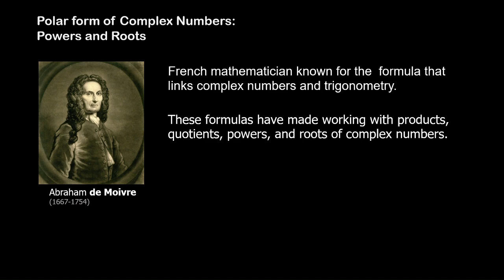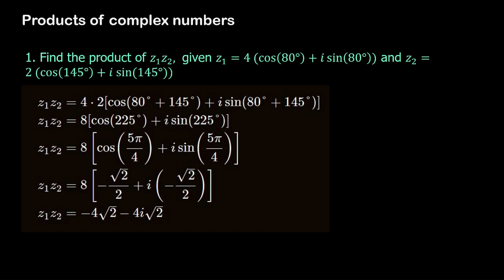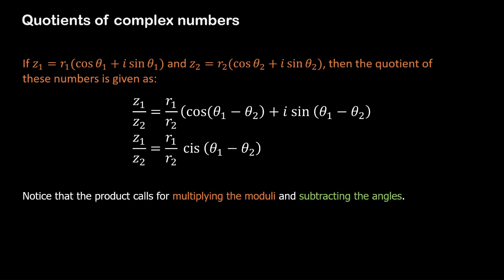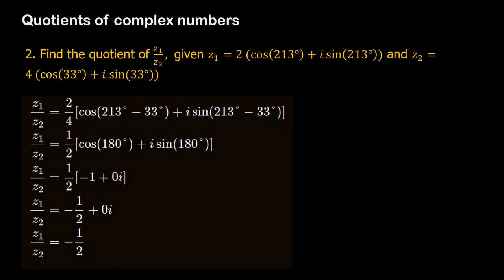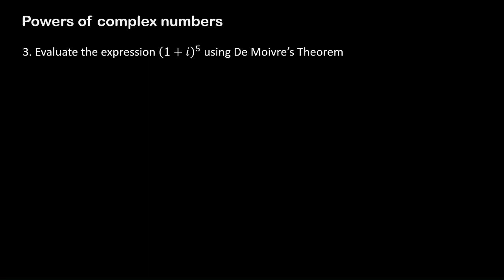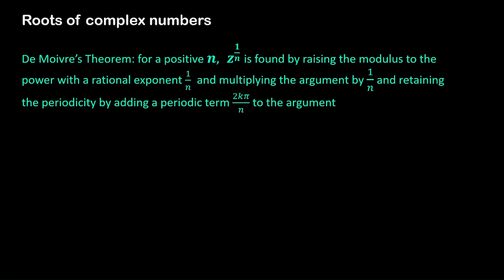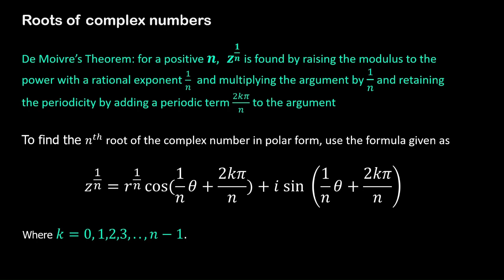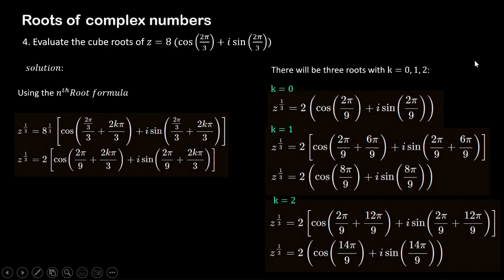Complex Numbers: Operation in Polar Form -Products, Quotients, Powers, Roots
Hello Mabuhay!

In this video we will observe that a complex number in polar form is so handy in performing operation of product, quotient, power and roots of the complex number.

Thanks for De Moivre's Theorem and formulas. Our life is so easy performing this operations in complex numbers.